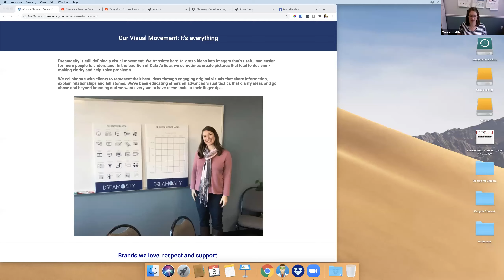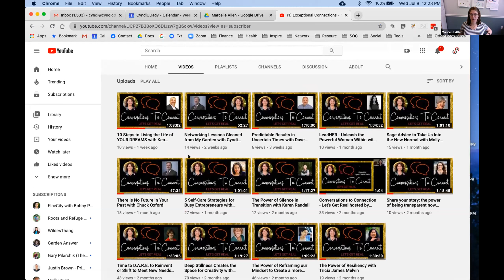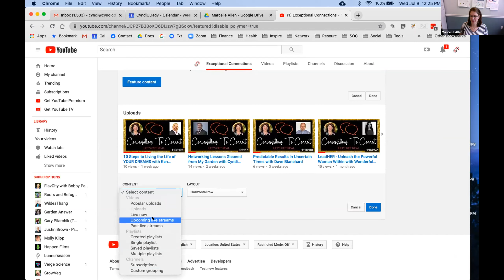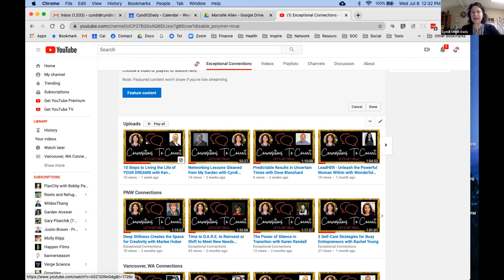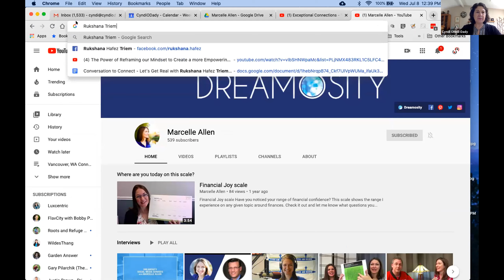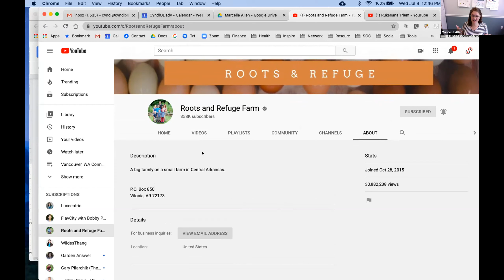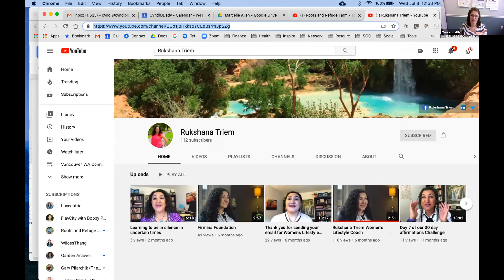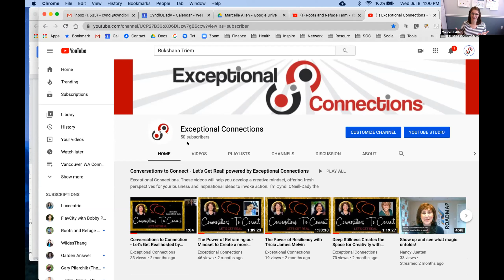015: Developing Digital You! A Conversation with Marcelle Allen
Welcome to our Conversation to Connect - Let's Get Real 15th Episode powered by Exceptional Connections® discussion this week with Marcelle Allen and Cyndi ONeill-Dady. We discussed "Developing Digital You!"

Imagine if you could out-motivate, out-train, out-sell, and out-entertain based on your digital presence. How much more generous and profitable could you be? When you embrace a digital you mentality, you can help more people and advance your message faster.

Today’s conversations focus on Developing Digital Cyndi as an example of how she’s embracing YouTube. We’ll look at her channel, her community and how she can reach her goals creating a YouTube Channel for our Exceptional Connections Community. Bring your video questions and channel challenges to our fun and informative conversation!

What you will learn:
* How to add playlists to the home page
* How to organize content for easy consumption
* How to showcase your community on your channel

Marcelle Allen helps clients with marketing, advertising and is the creative force behind her consulting agency, Dreamosity. Her new book is “Financial Joy: Know the Data Behind Your Dreams.”

Marcelle is also the co-owner of LAF Tech where she trains folks to be more memorable and humorous when developing content for their online campaigns.

Marcelle’s personal dream is that the financial and legal industry would go through a creative transformation and that their useful knowledge would be easier for everyday folks to understand and consume with speed and efficiency. The rise of the data artist is something she’s currently passionate about and when you develop “Digital You,” you will be able to contribute to that.

To access upcoming Conversations to Connect - Let's Get Real talks Subscribe to our Exceptional Connections YouTUBE Channel, check out our Exceptional-Connections Facebook Events and Posts, or contact Exceptional Connections® Founder and Chief Connector Cyndi ONeill-Dady at . To learn more about Exceptional Connections go